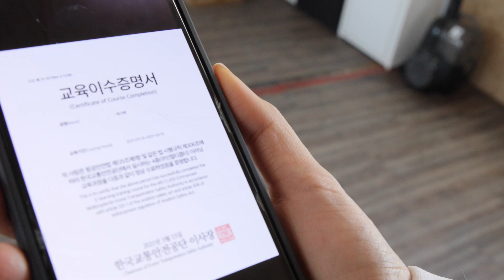드론 왕초보의 DJI FPV 드론 첫 비행.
안녕하세요 베이비G 채가혜 입니다
교육 이수증명서를 받자 마자 한국 드론 교육원에 다시 찾아 왔습니다.
오늘 드디어 DJI FPV 드론 첫 비행을 해볼텐데요
여러분들 왕초보 드론 꿈나무의 첫 비행 많이 응원해 주세요

DJI FPV는 공식홈페이지를 통해 3월 2일에 공개되었습니다.
DJI공식 파트너쉽 유통사로 알려진 대원CTS, 대원스토어, 이베이, 네이버 스마트 스토어 에서 구매 하실 수 있습니다.